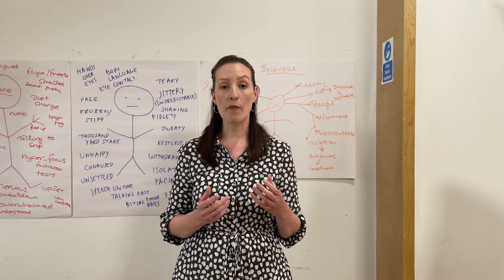Mental Health First Aid Course - Feedback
The two-day training will provide you with: -

* An in-depth understanding Of mental health & the factors that can affect wellbeing

* Practical skills to spot the triggers & signs of mental health issues

* Confidence to step in, reassure and support a person in distress

* Enhanced interpersonal skills such as non-judgemental listening